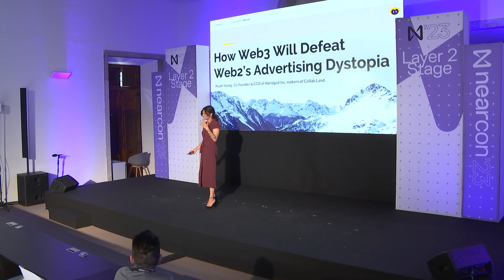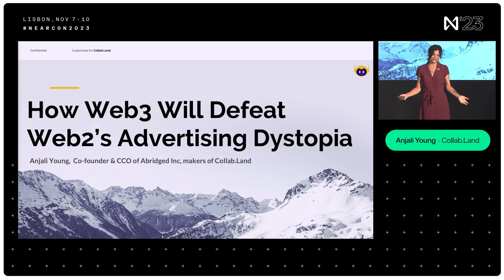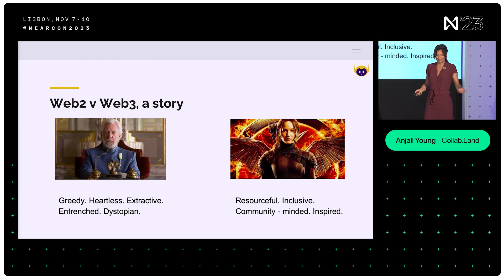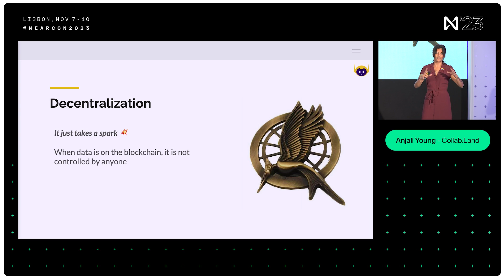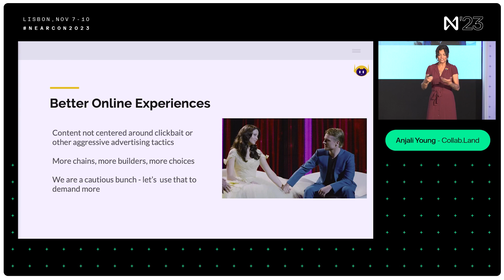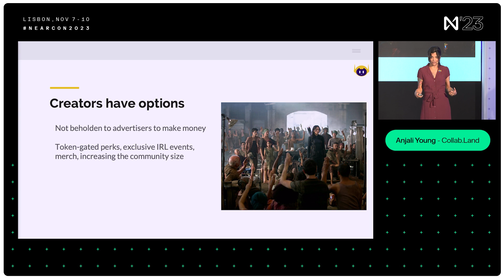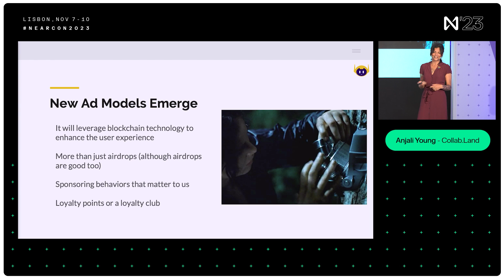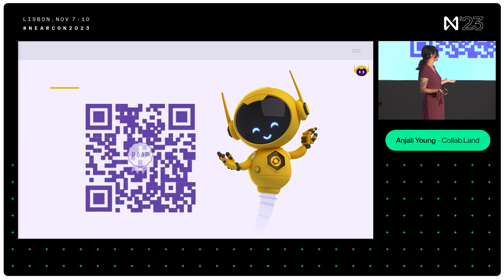Layer 2 Stage | How Web3 Revolutionized Advertising Through the Power of Community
How Web3 Revolutionized Advertising Through the Power of Community, presented Anjali Young of Collab.Land, at NEARCON 2023.

In traditional advertising, customers shared their data, got tons of spam, and didn't get paid for sharing their personal info. In Web3, an advertiser's relationship with their customer is different: i.e. high-end brands doing an NFT to build ongoing relations and engagement. Meanwhile, advertisers/brands also get immediate responses, which is truly a way to share the alpha. What's more, this won't dilute the IRL assets being purchased. In this talk, Collab.Land's Anjali Young explains how Web3 unlocks new categories of customers.